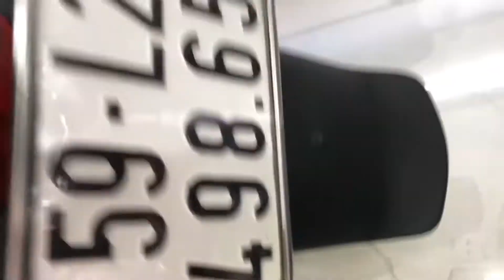Cách Phân Biệt Sh Ý Nhập Nguyên Chiếc và SH Ý Lắp Ráp Việt Nam Qua Số Máy